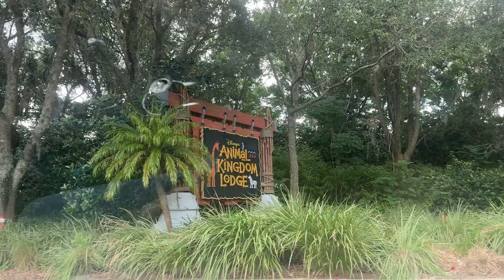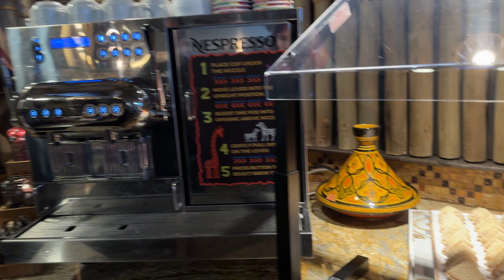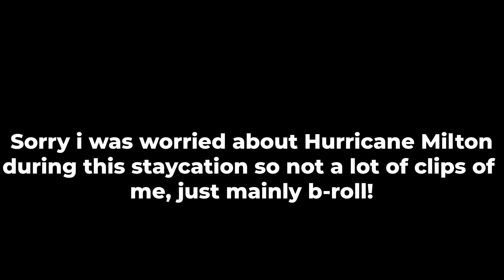spending our first wedding anniversary staying club level at disney's animal kingdom lodge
Come spend a weekend with us at Club Level in Disney's Animal Kingdom Lodge. Sorry, it's only a montage of clips. I was worried about the hurricane that weekend.

Love Disney merch?

Ready to plan your Disney or Universal Vacation? Contact Shoreline Destinations and tell them I sent you!